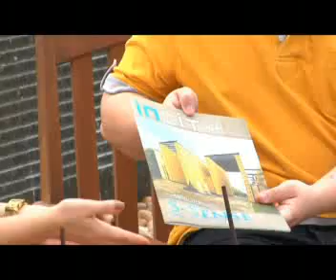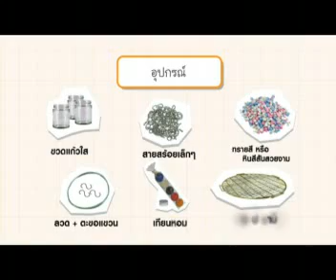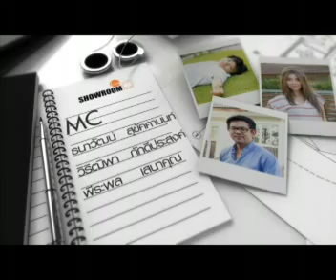บริษัท DEC MEDIA - 312#nat 3-3 TV PRODUCTION